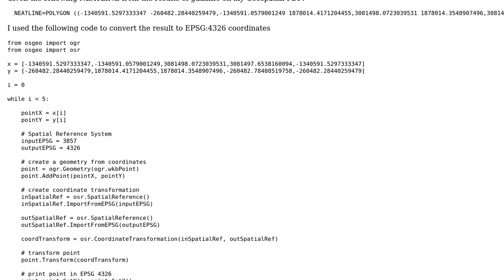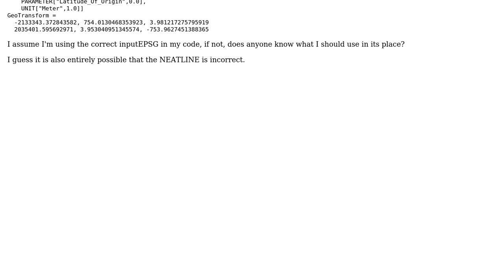GIS: Is EPSG:3857 correct projection for PDF in Lambert Conformal Conic projection?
With thanks & praise to God, and with thanks to the many people who have made this project possible! | Content (except music & images) licensed under CC BY-SA | Music | Images & others | With thanks to user PolyGeo user js1983 user AndreJ and the Stack Exchange Network Trademarks are property of their respective owners. You are responsible for your own actions.